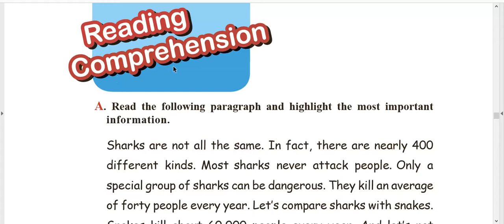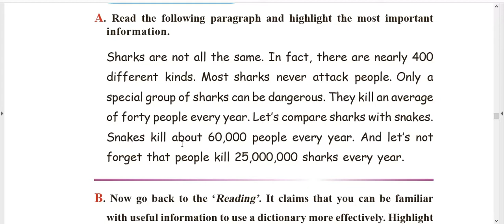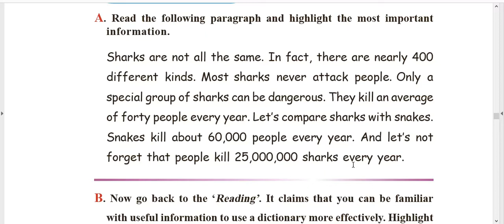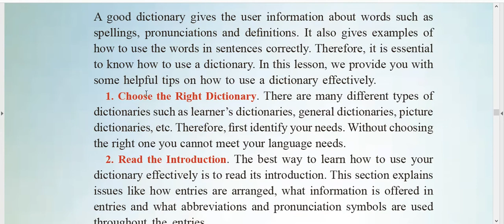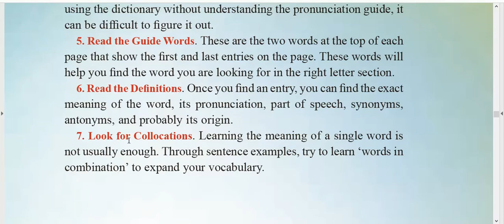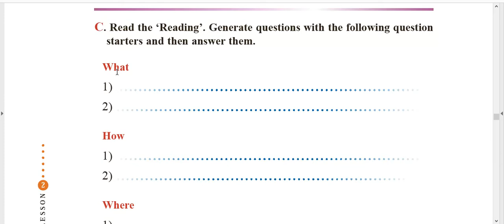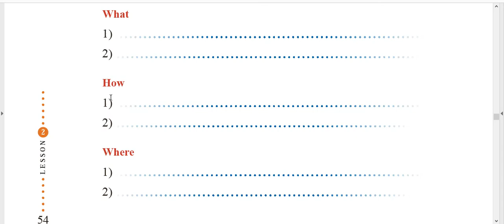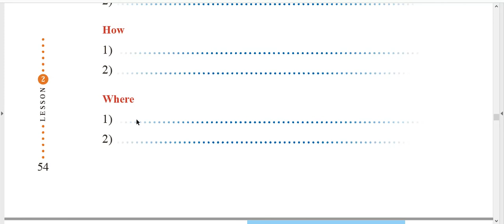94. 𝑳𝑬𝑺𝑺𝑶𝑵 𝑻𝒘𝒐, 𝑹𝒆𝒂𝒅𝒊𝒏𝒈 𝑪𝒐𝒎𝒑𝒓𝒆𝒉𝒆𝒏𝒔𝒊𝒐𝒏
زبان دوازدهم، درس دوم، خواندن درک مطلب، صفحه ی ۵۴...🥰✌